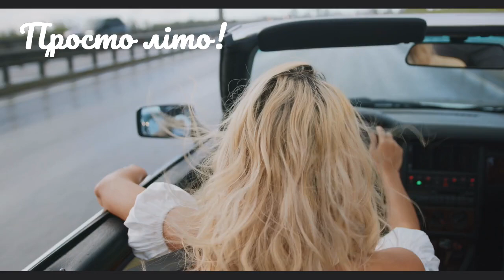Просто літо! літо простоліто ірина білик#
літо простоліто ірина білик#

ТРЕК                           Просто літо
ВИКОНАВЕЦЬ          Ірина Білик
АЛЬБОМ                    Так просто
Продовжуємо насолоджуватись літом, гарною погодою  та всім тим, що пропонує нам ця пора року.
Насолоджуємось гармонією  та красою музики разом!